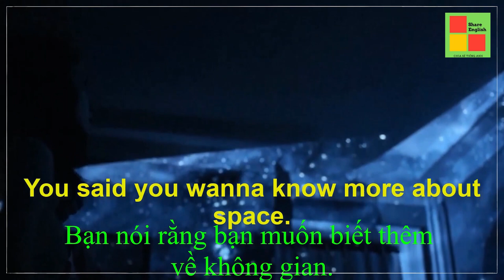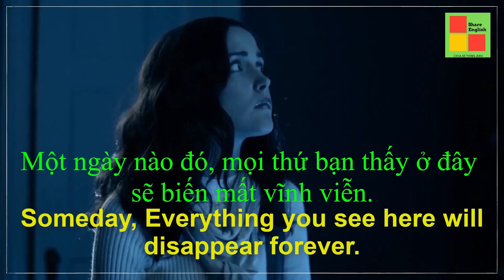[Share English] - Học tiếng anh qua đoạn phim